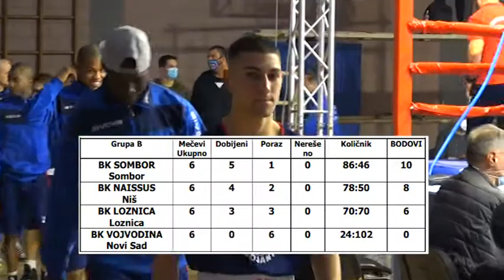Super Liga Srbije – Polufinale : BK“Sombor” – BK “Radnički” i BK “C.Zvezda”- BK “Naissus”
TV Sombor, 17.jun 2021.